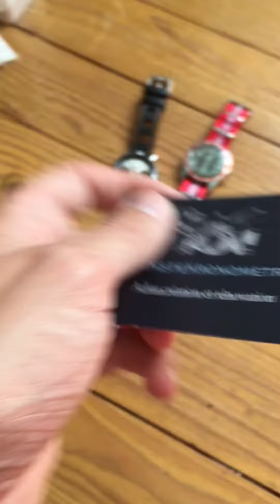Normandie vintage timepiece review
présentation d'une nouvelle montre juste sortie de restauration